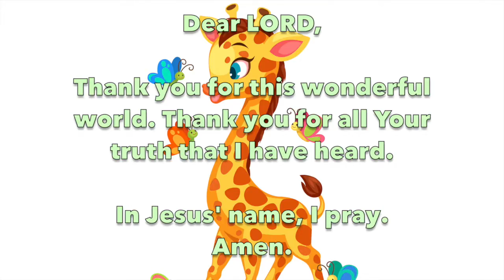Thank the LORD children 1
The LORD is a tender Father who loves you. Each day, make sure you remember to pray to the LORD and thank Him for all He has done.